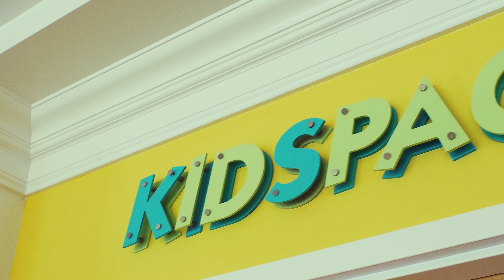Fun For Kids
Looking for something fun to do with your kids?
Load up the car and bring your family to Downtown West Palm Beach

Featured:
Kid’s Art Park
Pizza Girls
Sloan’s Ice Cream
Mandel Public Library
Screen on the Green
WPB GreenMarket, beginning October 1